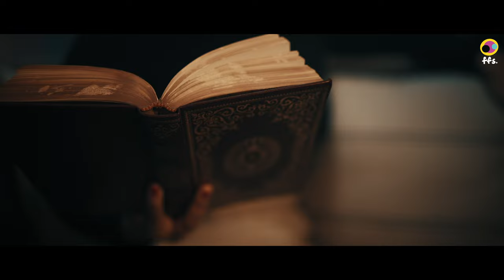Tu Hai (Official Music Video) | Pho X Mr. Doss | New Indie Pop Song 2023 | ffs.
Watch the official video for 'Tu Hai' by Pho, New Indie Songs 2023.

Pho's new afro pop track Tu Hai talks ab out admiration and love from a distance as it seems safer than to get closer and be hurt but eventually when there's no distance at all , she finds herself filled up with more love than ever and even the hurt feels worth it.
The afro pop track produced by Mr. Doss is so upbeat and catchy making everyone move to the beats, especially at the drop.

Audio Credits :
Vocals/Lyrics/Composition - Pho
Production - Mr. Doss
Mix/Master - Outfly
Cover art - Shaswat Kakkar  (Draw with dard)
Project Managed - Rijul Seth

Video Credits:
Directed by : Vaibhav Yadav & Aditya Singh
Dancers: Archana Kujur, Abhishek Rawat, Riya, Anurag, Bhoomi Bhardwaj
Location: Fort City Brewing